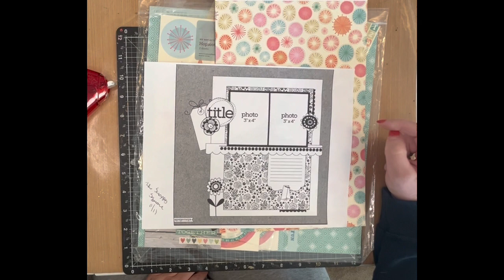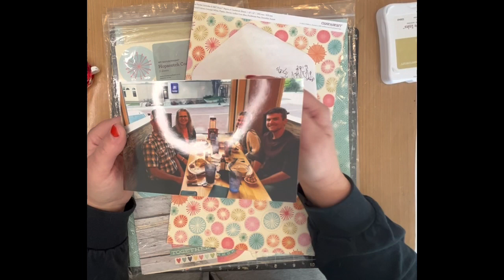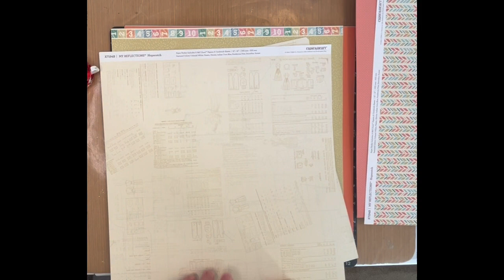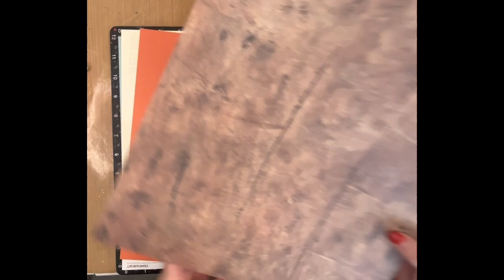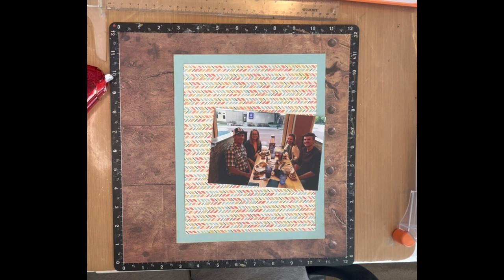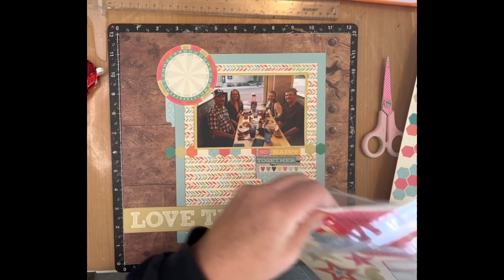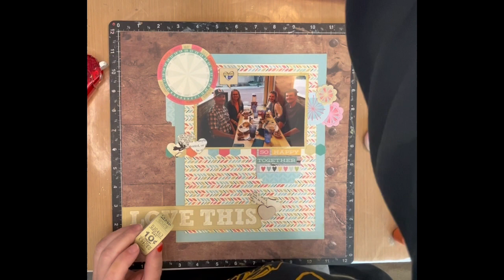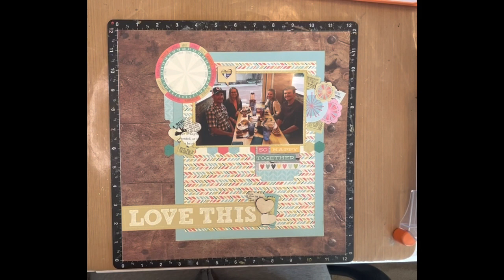Thankful hop - week 4